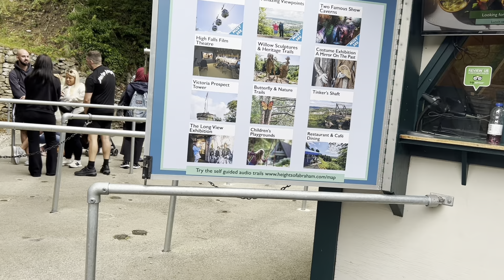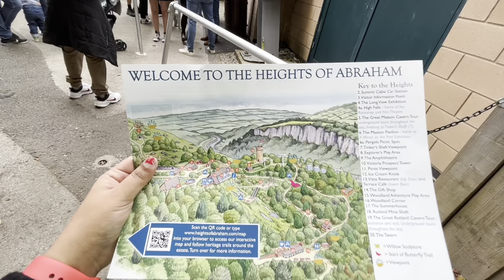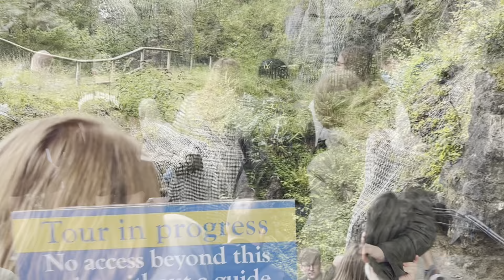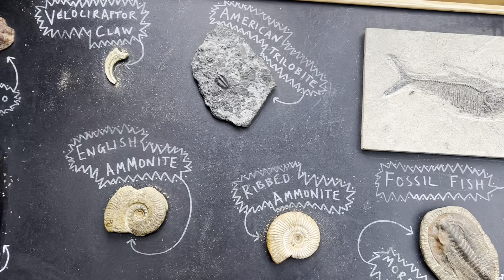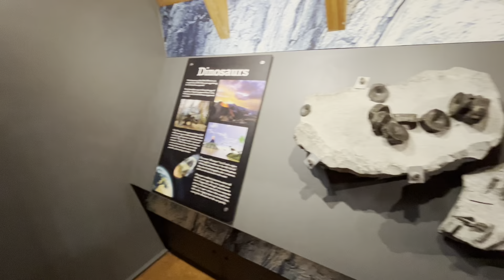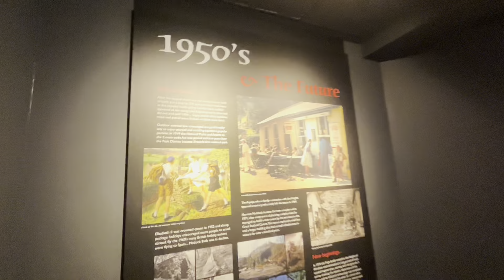Heights of Abraham | Cable Car | Matlock |Great Masson Cavern | Jo Ann Tales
The Heights of Abraham is a tourist attraction in Matlock Bath, Derbyshire, England. It consists of a hilltop park on top of Masson Hill, accessed from the village by either the Heights of Abraham cable car or a steep zig-zag path. The heights are named after a supposed resemblance to the Plains of Abraham, also known as the Heights of Abraham, in Quebec, Canada, where James Wolfe died in battle.

Amongst the attractions in the park, which has been open since Victorian times, are cavern and mine tours. There are also views of the dramatic scenery of the valley of the River Derwent. The cable car was opened in 1984 to provide easier access.

The Heights of Abraham are listed as grade II* in the register of historic parks and gardens of special historic interest in England.